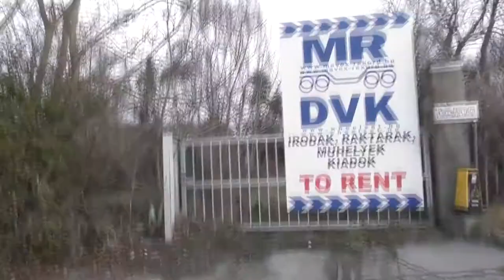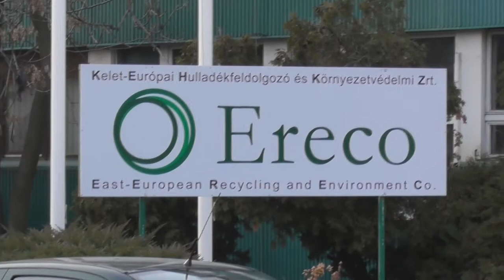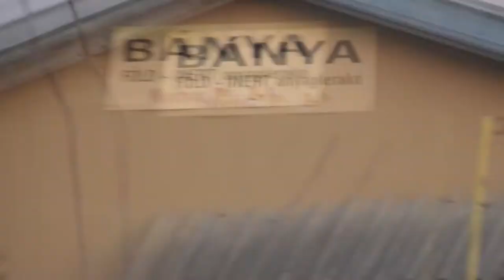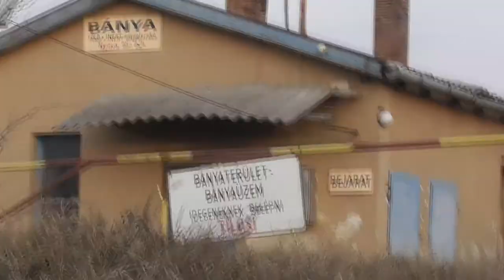2018.01 Rákosról kiágazó iparvágányok Kőbánya felé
Tárna utcán át a Gránátos utcáig vezető iparvágány bejárása. Akna utcai elveszett vágány bejárása.

A 28-as villamos mentén is sok elveszett vágány van, ide még vissza fogok térni nyomokat kutatni.